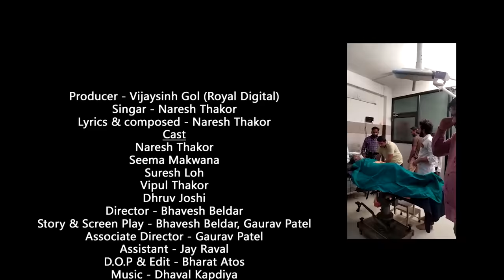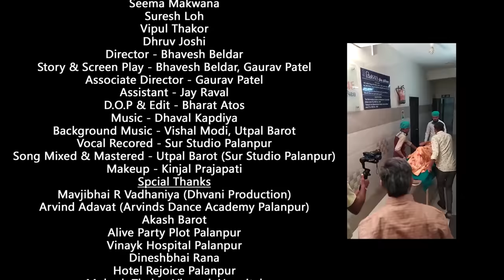Naresh Thakor | Kyare Madsho Tamne Gaya Ne Jamano Thayo | Gujarati Song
👉🏻 Royal Digital Presents ...

" Naresh Thakor . Kyare Madsho Tamne Gaya Ne Jamano Thayo . Royal Digital "

♫ Title : Kyare Madsho Tamne Gaya Ne Jamano Thayo

Aoudi Credit :
♫ Singer : Naresh Thakor
♫ Lyrics & Compose : Naresh Thakor
♫ Mixing & Mastering : Utpal Barot
♫ Vocal & Background music:
      Vishal Modi & Utpal Barot
        (Sur Studio -Palanpur )

♫ Producer : Vijaysinh Gol - Vavol

Video Credit :
♫ Director - Bhavesh Beldar
♫ Story & Concept :
     Bhavesh Beldar & Gaurav Patel.
♫ D. O. P: Bharatbhai Atos
♫ Artist : Naresh Thakor, Seema Makwana, Suresh Loh, Vipul Thakor.

♫Sp.Thanks :
Natvar Solanki - Writer
Rohitji Thakor - Sargasan &
Sparkling Hotel - Rasana

♫ LABEL : Royal Digital

♫ Amazon Music

" Royal Digital "

🙏🏻 ... Jay Maataji ... 🙏🏻